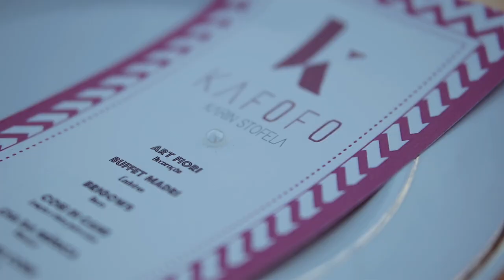Coffee n' Dreams | Kafofo Cabeleireiros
Aconteceu a Primeira Edição do "Coffee n' Dreams" do Kafofo Cabeleireiros, evento especial paras Noivas e registramos tudinho para você que não pode estar presente. Vem ver, foi lindo! Parabéns a toda equipe envolvida.